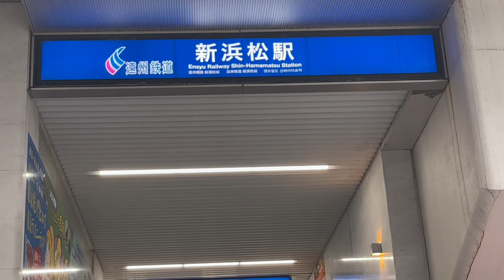HAMAMATSU A CIDADE DA MUSICA DEIXOU A MINHA MÃE MAIS APAIXONADA PELO JAPÃO CANAL ALECS JAPAN LIFE